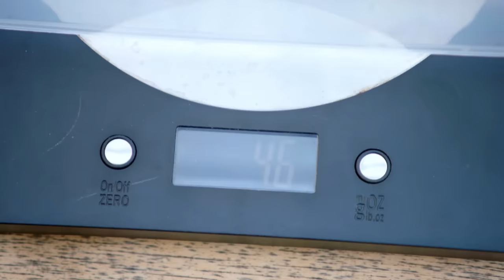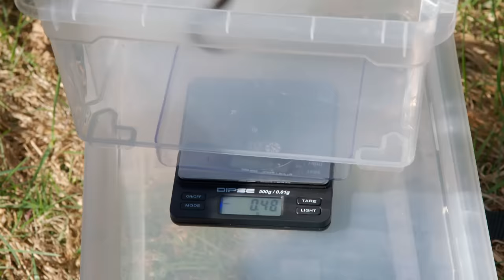Der Tanz der Kreuzotter | Reportage für Kinder | Pia und die wilden Tiere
👍 In ihrem ersten Tier-Abenteuer geht Pia gleich ganz nah ran an die Kreuzotter und hat riesen Respekt, denn der Biss dieser Giftschlange ist nicht ganz ungefährlich. Sie darf sogar eine Baby-Kreuzotter in die Hand nehmen. Natürlich auch nur mit Schutzhandschuhen, denn die Kleinen sind schon genauso giftig wie die Großen. Was für ein Gefühl!